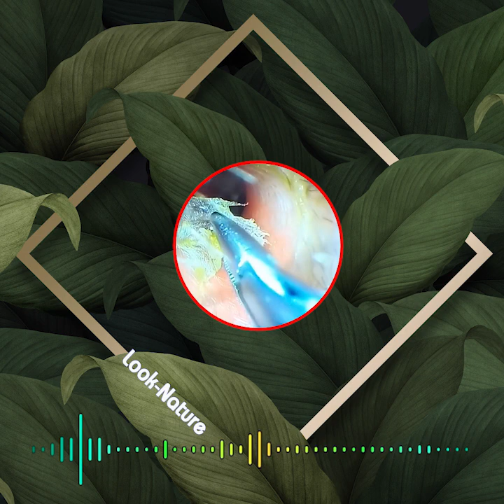Satisfying Ear Wax Removal With Dr Zhao Video